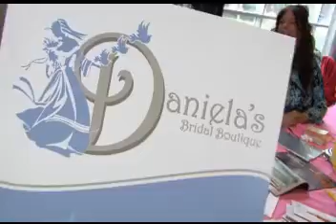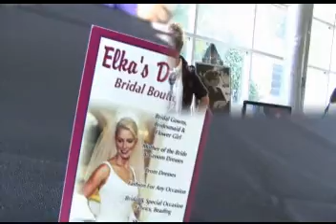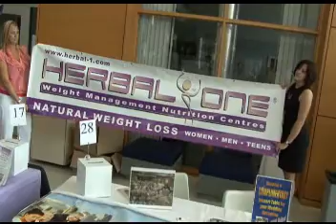Windsor Wedding Event 2009 ~ Bridal Confidential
Bridal Confidential's Annual Windsor Wedding Event held on August 23rd, 2009 at the University of Windsor in Windsor, Ontario.
Video by: Live Tech Photography and Videography (Windsor, Ontario)